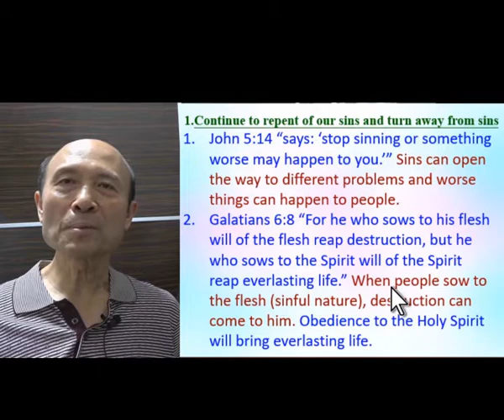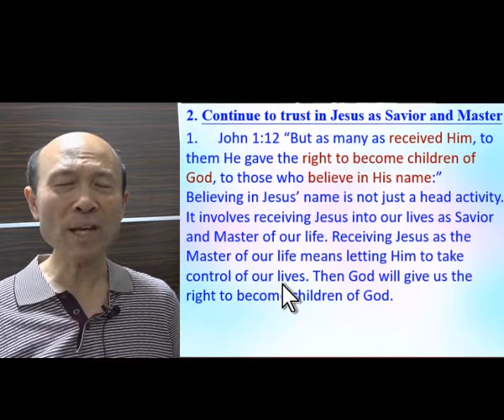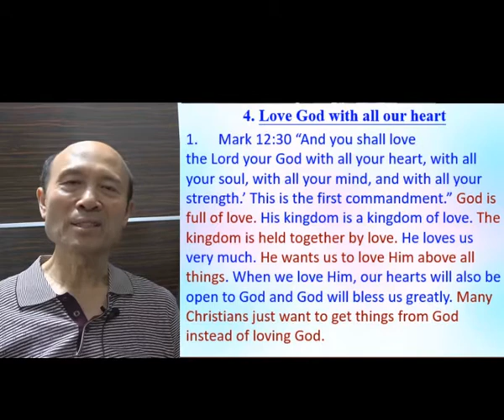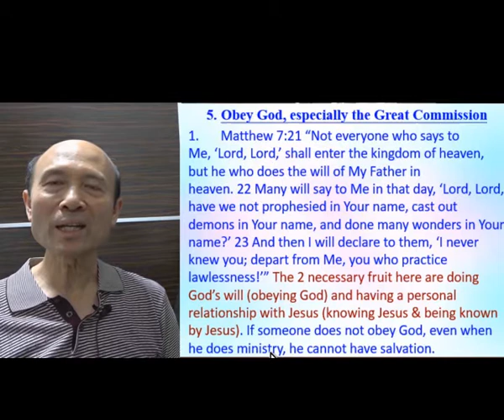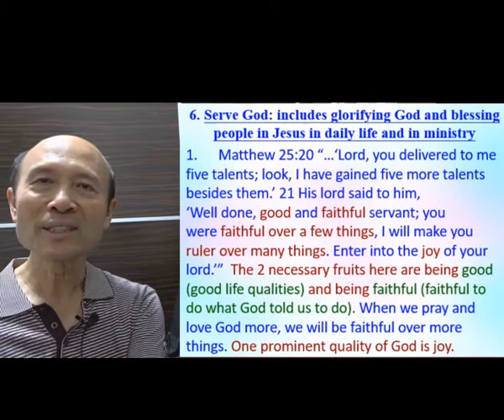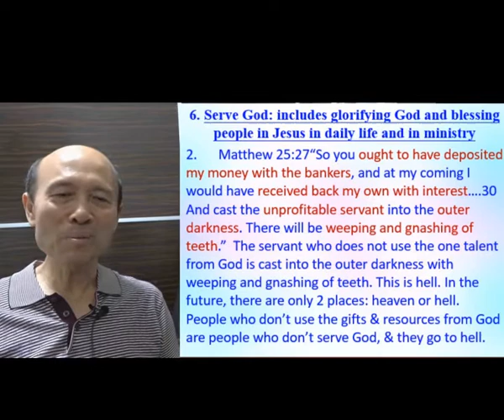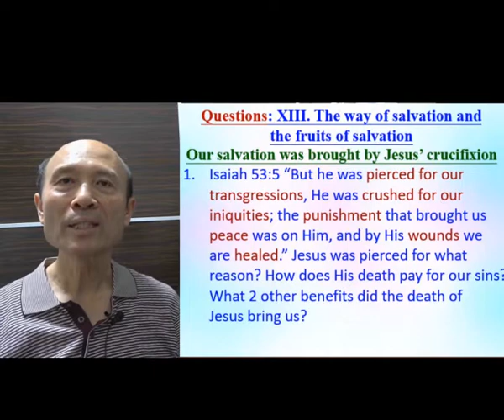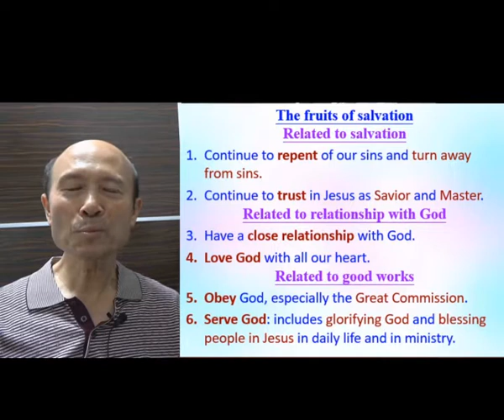The way and fruits of salvation (Part B) - in English – Pastor Yip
The way and fruits of salvation (Part B)

報名WhatsApp及電話：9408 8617;

密碼Password：HongKong12